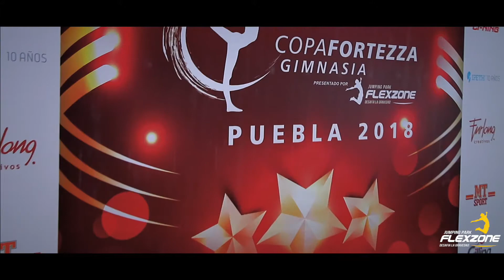COPA FORTAZZA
Tenemos sucursales en Puebla, CDMX, Reynosa y Xalapa